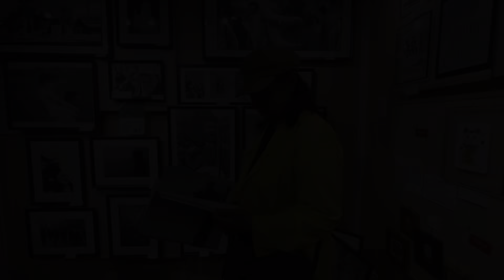笠木玉泉先生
札幌生まれ
1986年 大友正筆会入会
2005年 大友正筆会解散によりフリーに墨の可能性を追求
目に見えるリアルより、心が感じているリアルを紙の上に表したい
【海外出展】Austriaクンストワーク美術館ItalyIACインプルネータ現代美術館Hungaryケチュケメート市科学技術博物館ハンガリー装飾宮殿他4ヶ所ハンガリー デブレツェン芸術学校ブダペストプランタンギャラリーケチュケメート工芸博物館Czechプラハ駐 チェコ日本大使館ブルノ K.P.ホディナミ.ギャラリーPolandポーランド日本大使館